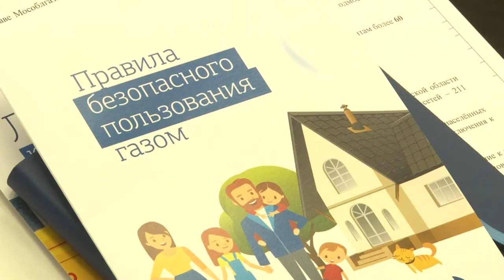Развитие газификации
Максимальная газификация Подмосковья – главная задача и социальная миссия компании «Мособлгаз». Итогам уходящего года и планам на будущий была посвящена  ежегодная пресс-конференция компании в пресс-центре «Интерфакс».